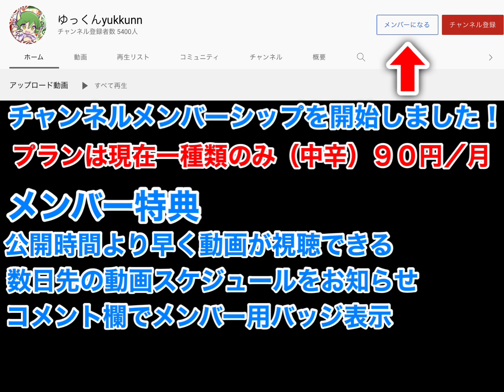【ぷよクエ】本領発揮！？プレミアム＆プラチナチケットガチャ１００枚消費してみた！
今回はプレミアムチケットとプラチナチケット合計１００枚を使ったガチャに挑みます。
ぷよフェス以上を当てられるのか…！？

いつもより早く動画が見れます！